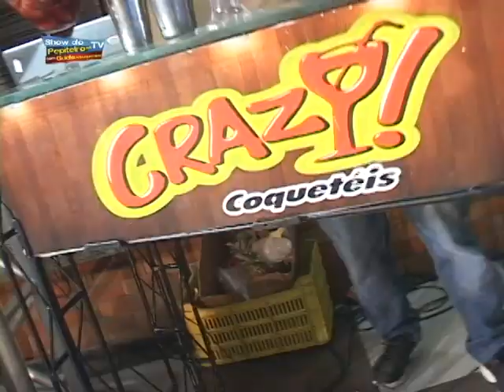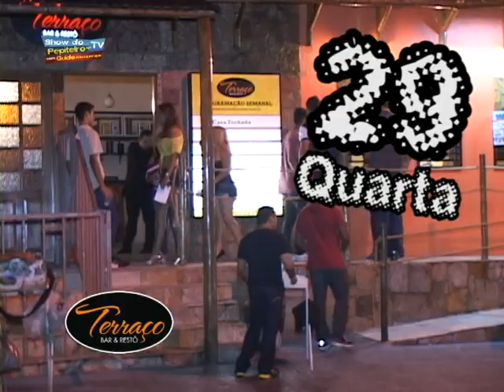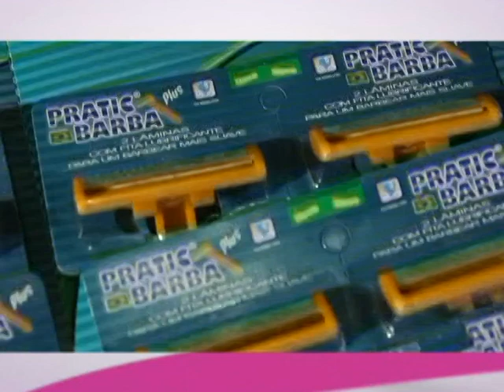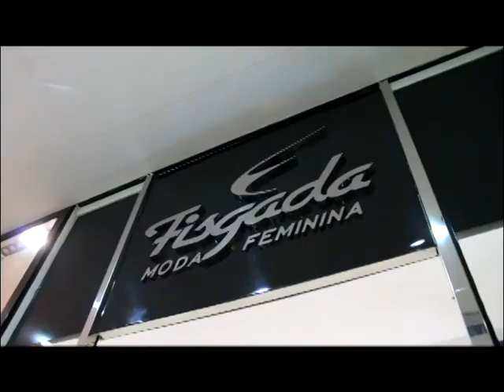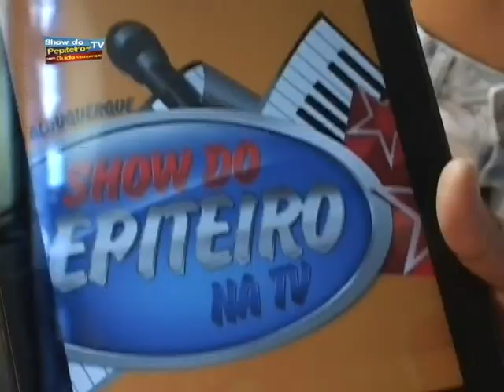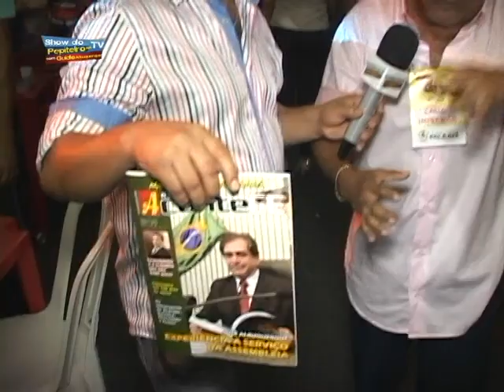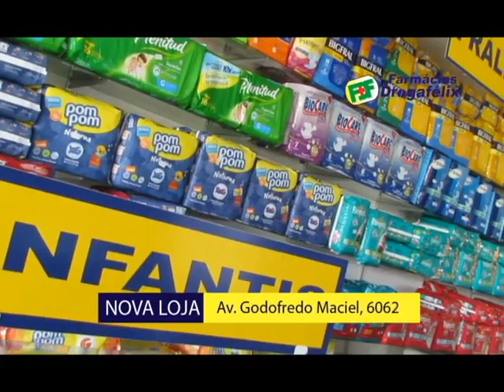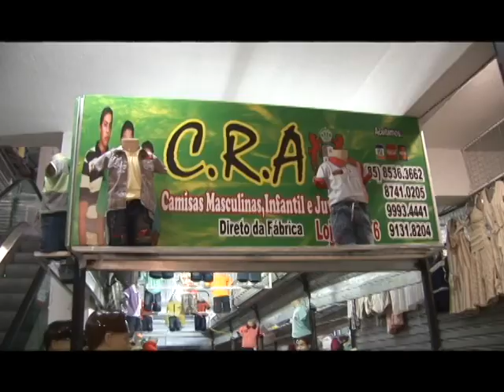Programa do dia 26/05/2013 - SHOW DO PEPITEIRO NA TV